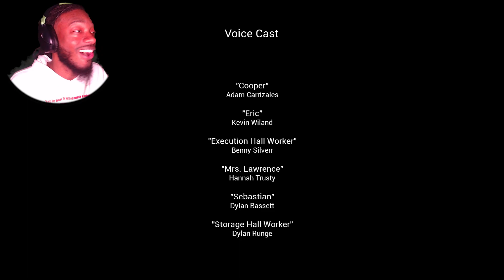BRO WHAT DID HE SAY!?!? || Chicken Feet Pt .3 || (ENDING)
Outro: Domani- Paris